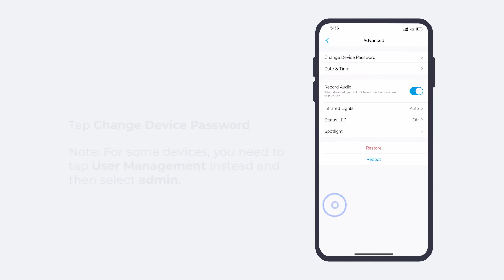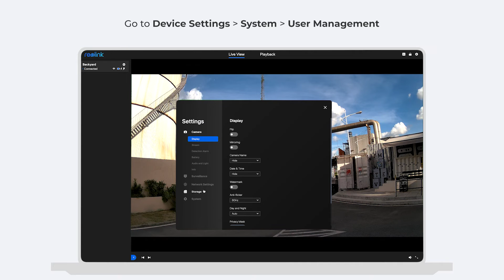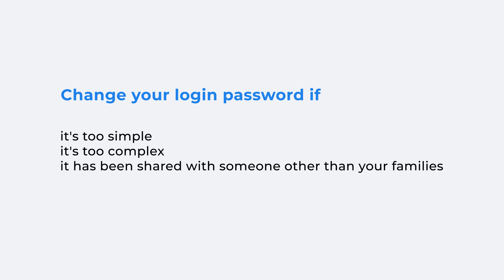How to Change the Login Password for Your Reolink Camera in Only 1 Min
This video is walking you through how to quickly change the login password for your Reolink camera via the Reolink App and the Reolink Client.

The login password is what you set during initialization to prevent illegal access to your devices. If your password is too simple that can be easily guessed by others, too complex to remember, or it has been shared with someone other than your family, please watch the video and reset it to a more secure one right now!

00:00  Intro
00:20 Method 1: Change the login password via the Reolink App
00:54 Method 2: Change the login password via the Reolink Client